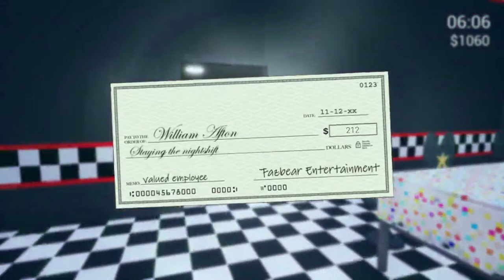KillerinPurple2 part 2 Cecilia Gaming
welcome to the new let's play of this KillerinPurple2

well you can build a pizzeria get the customers Pizza and anything else